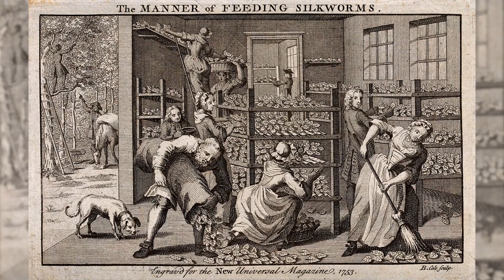Judith MacKenzie on the Charm of Wild and Cultivated Silks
How well do you know silk? You may know it as smooth, slick, warm, drapey, bright, and fine. But silk can also be rough, elastic, and even golden. Listen to experts Judith MacKenzie and Linda Ligon chat about silk culture and silk textiles from around the world, including pieces from Laos, India, and Malta. And no discussion of silk is complete without talking about worms.

Listening as they pass the fabric, yarn, and cocoons back and forth is its own education in fibers. Take a journey around the world with Judith and Linda in this impromptu trunk show and stay tuned for Judith's new course on spinning wild and unusual silks (coming Dec 2021).

Topics We’ll Cover:
0:00 Meet Linda and Judith
0:22 Silk History and Culture
1:55 Wild Peduncle Silk
4:01 Golden Filigreed Cocoons From Indonesia
4:48 Silk Shawl With Incredible Texture
7:22 Textiles from Lao
8:13 Clever Way To Incorporate Snipped Silk Cocoons
11:11 Lao Silk Brocade Scarf
12:48 Chinese Silk Embroidery
17:08 Silk Maltese Lace
19:31 Bandhani (Resist Dyed) Scarf from India